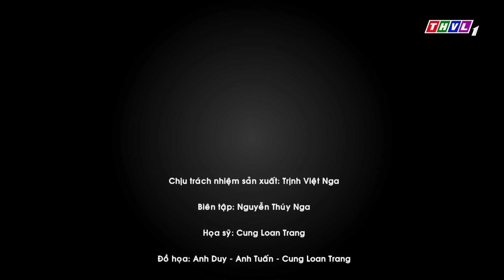THVL | Bóng mát tâm hồn: Đâu là đứa con hiếu thảo